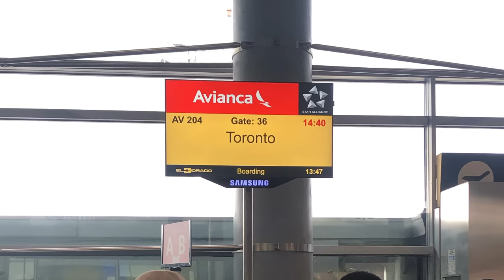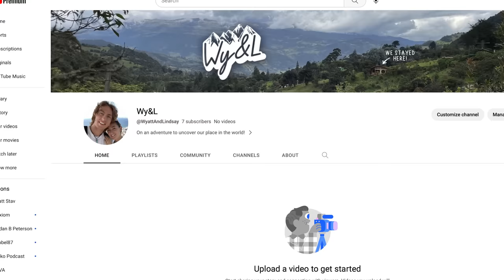A BIG Update About Our Travels & This Channel...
New Channel: Youtube.com/@WYandL